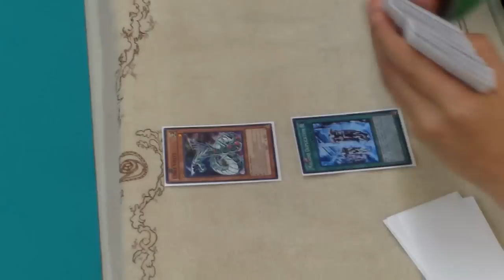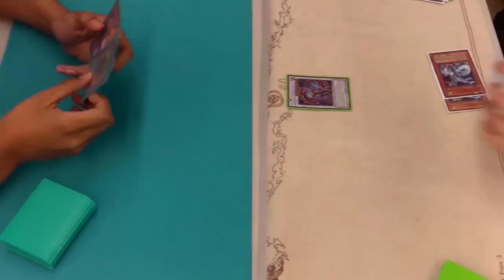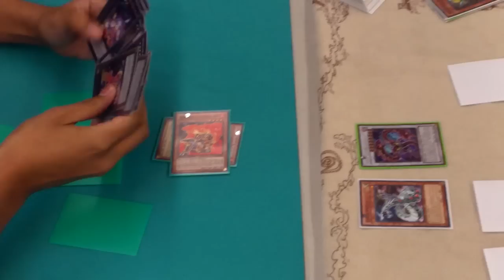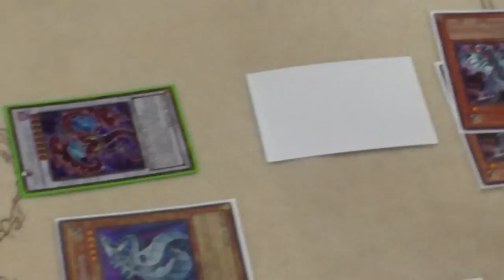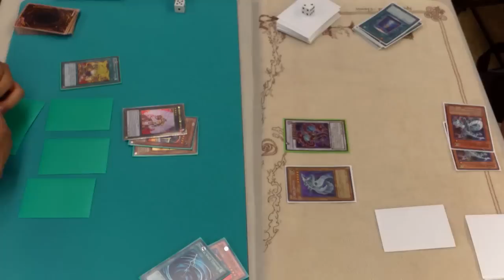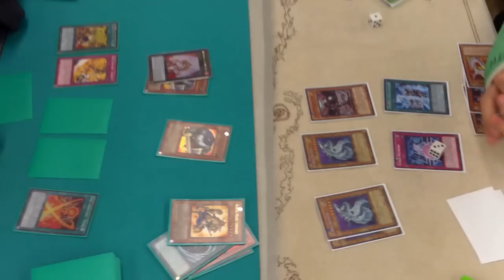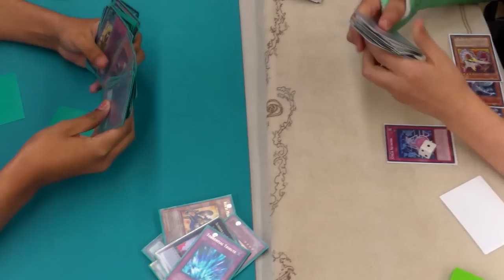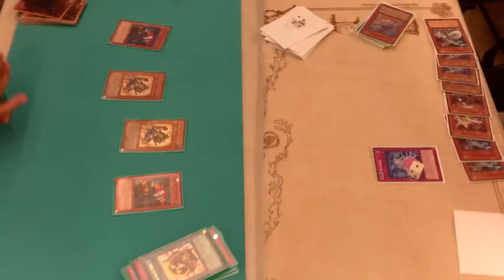RL Duels EP.4 Koa'Ki Meiru VS. Cybers! (Game 1)